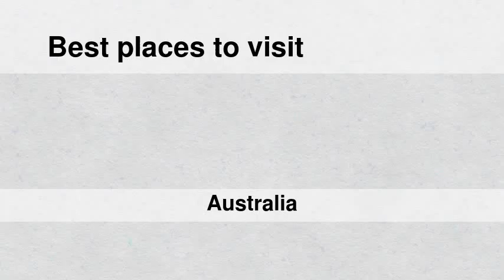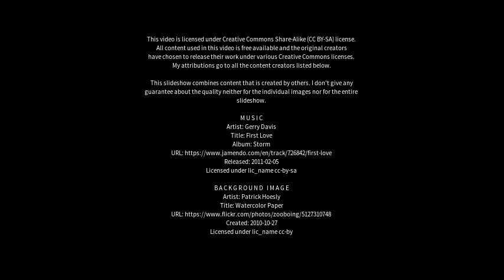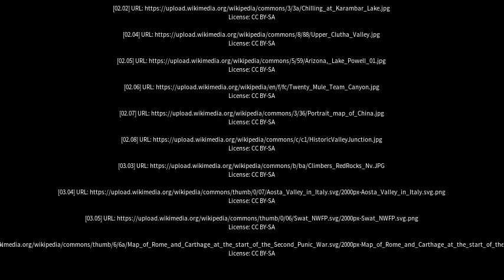Best places to visit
Best places to visit - Second Valley (Australia) Best places to visit - Slideshows from all over the world - City trips, nature pictures, etc.